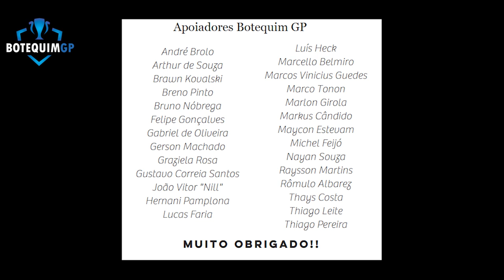Um pouco lembrado recorde brasileiro na Fórmula 1 - Crônica do Botequim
O Brasil é o 3º país com mais vitórias e títulos na história da Fórmula 1, e durante 47 anos seguidos sempre tivemos pelo menos um representante verde amarelo no grid.
Mas já tivemos 5 pilotos brasileiros disputando uma mesma corrida. E é essa história que vamos contar hoje.